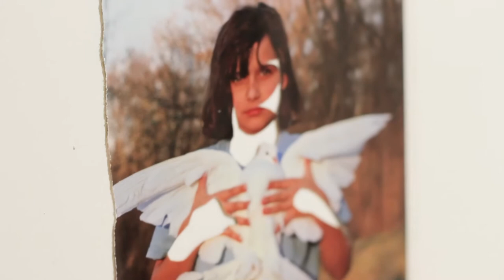IB Art Exhibition - Colegio Colombo Británico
IB Art Exhibition - Colegio Colombo Británico Sección Bachillerato.